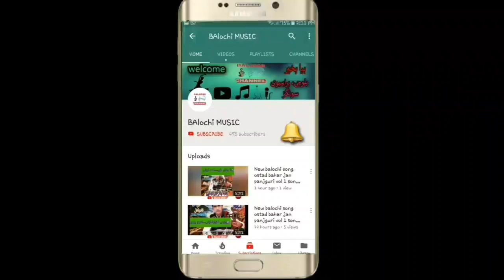BALOCHI_MUSIC NEW_BALOCHI_SONGS_2021_ IQBAL_AJNABI_NEW_BALOCHI_SONGS_VOL_62_PART_14